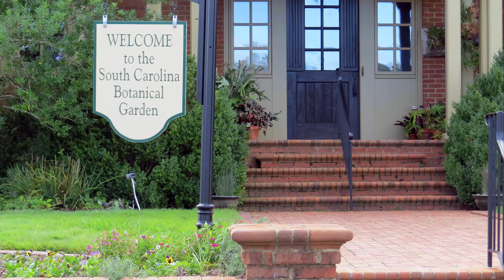Botanical Garden after the storm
A slideshow of photographs taken Tuesday at the South Carolina Botanical Garden after the weekend's historic storm.